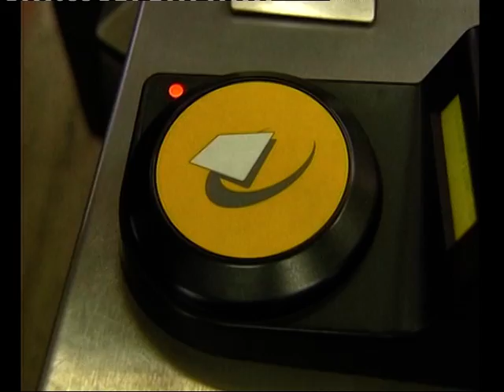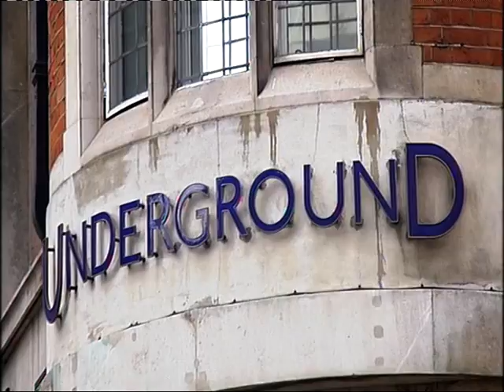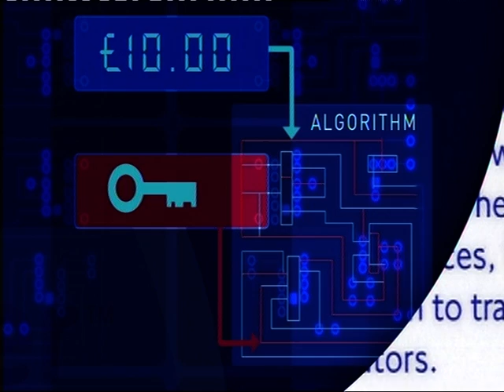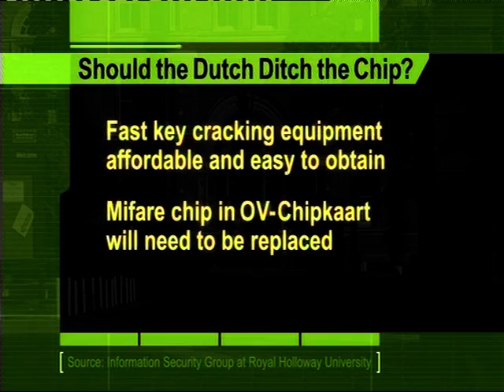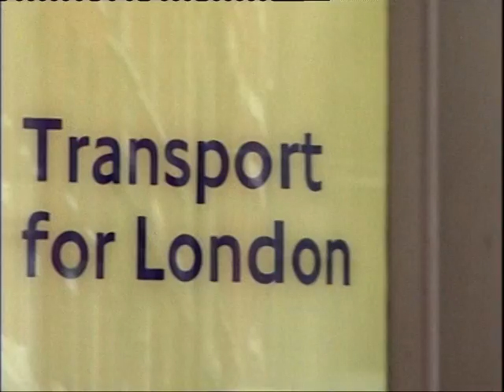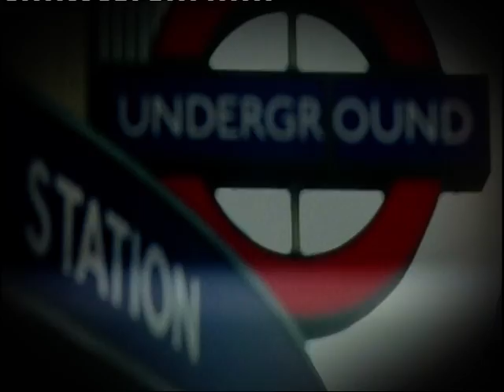Oyster card hacked - start from 44 secs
The story of the hacking of the mifare classic RFID chip - used in various applications around the world. I made this film for Channel 4 News in the summer of 2008. Excuse the aspect ratio issues - uploaded in a rush from a PC without the right software to fix.